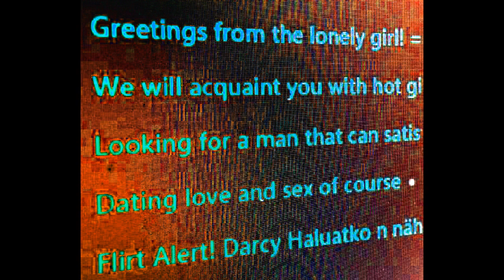Oraalidonitsi - Mee sanee (go in sane hehehehehe)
nyt ON! featuring paskamasteri